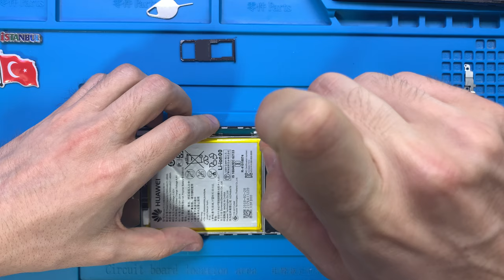Huawei Y6 2018 Ekran Değişimi 🇹🇷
Huawei Y6 2018 ekran değişimi nasıl yapılır bu video ile izleyebilirsiniz. Telefonun ekranı kırıldı ise, profesyonel HUAWEI teknisyenlerimiz tarafından yaşanılan sorunun çözüme kavuşturulmasını sağlayabilirsiniz.

Adres: Fahrettin Kerim Gökay Caddesi No:33 Kadıköy / İstanbul

Huawei Y6 2018 Ekran Değişimi Nasıl Yapılır

Huawei Y6 2018 ekran değişimi profesyonel HUAWEI teknisyenlerimiz tarafından yapılır. Son teknoloji özel üretim teknisyen ekipmanları kullanılır. Teknik servis ortamında, telefon sağlığı için gerekli tüm güvenlik önlemleri alınmaktadır.

Huawei Y6 2018 ekran değişimi süresi teknik servis adresimize geldiğiniz taktirde ortalama 1 saat, 2 taraflı ücretsiz kargo gönderim hizmetimizden faydalanıldığında ise 3 (üç) iş günüdür.

1. Bilgileriniz kesinlikle silinmez.
2. Orjinal Huawei Y6 2018 ATU-L21 IPS LCD ekran kullanılır.
3. Telefon ekran performansında yani dokunmatik hızı, hassasiyeti ve ekran parlaklığı, çözünürlüğünde herhangi bir değişim yaşanmaz.
4. Ekran değişimi sonrasında telefonunuzu dilediğiniz kadar inceleyebilirsiniz. Herhangi bir tereddütte ücret iadesi alma hakkınız bulunmaktadır.
5. Ekrana ücretsiz olarak kırılmaz cam koruyucu takılır.
7. Garanti süresi içerisinde ekran ile ilgili kullanıcı hatası dışında karşılaşılan teknik sorunlar ücretsiz olarak HUAWEI teknisyenlerimiz tarafından çözüme kavuşturulur.

Teknik servis odamız 7/24 8 farklı güvenlik kamerası ile denetim altında tutulmaktadır. Özel olarak statik elektrikten arındırılmış bir şekilde dizayn edilmiştir. Belirli zaman aralıklarında periyodik bri şekilde sterilize edilir.

Huawei Y6 2018 ekran değişimi hakkında aklınıza takılan bütün soruları burada bulunan yorum alanından ya da müşteri temsilcisi hattımızı arayarak sorabilirsiniz.